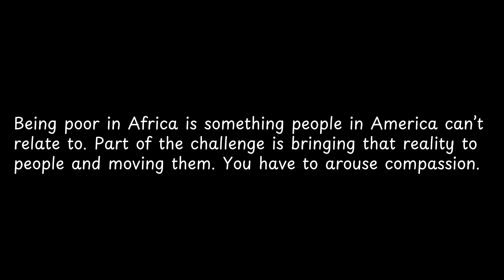Being poor in Africa is something